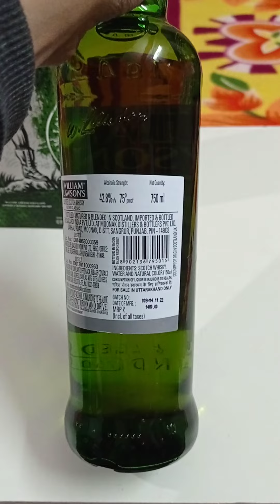William Lawson's | blended scotch whisky | unboxing & review...cheers🥃🥃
William lawson whisky has a blend of malt and grain whiskies which gives this whisky a very smooth taste.

Tasting notes:
maltiness,buttery,dried fruits with hint of vanilla

Abv. 42.8 perc.

price - 1480rs